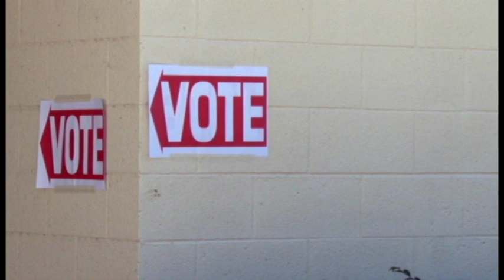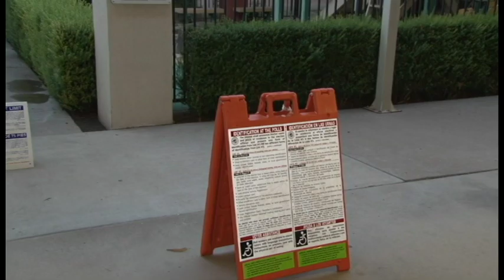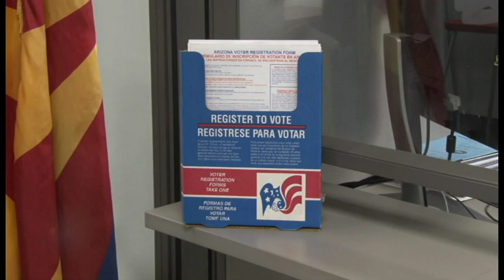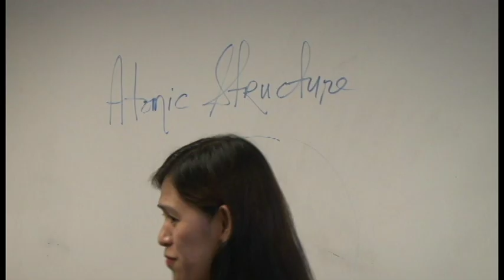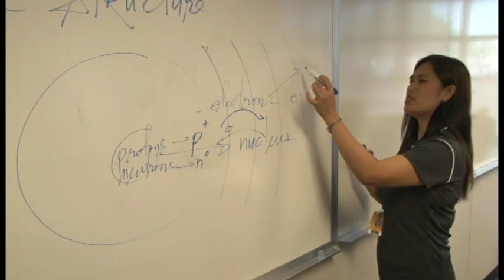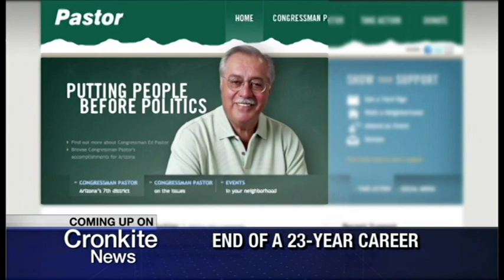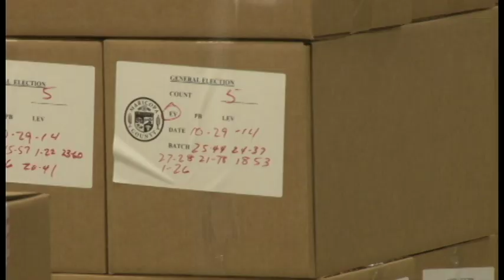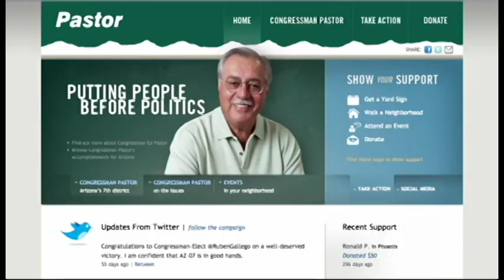Cronkite News 11/04/2014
Election day is upon us and as Arizonans finish casting their votes we look at how turnout can affect this midterm election. And we continue our Access Across Arizona initiative traveling to Pinal County to find out how a teacher shortage is broadening the search for qualified instructors. Plus a Cronkite News investigation into the dangers of heroin in Arizona leads to a discovery of the gateway drugs that could be in your medicine cabinet.